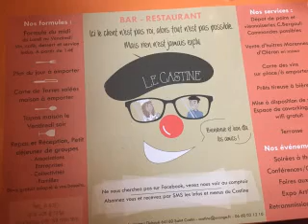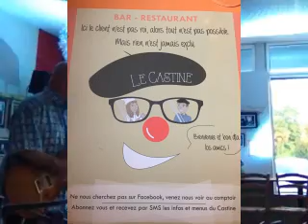Why don't we lay our cards on the table by Dr Pickup & Mr Y @ Le Castine. Friday, 27 July 2018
81000 Albi. Friday, 3 July  2020

guitar
Mureila Hofner Standup Electric bass Dr Pickup & Mr Y @ Le Castine
64160 Saint-Castin